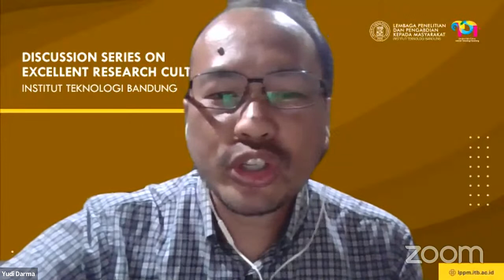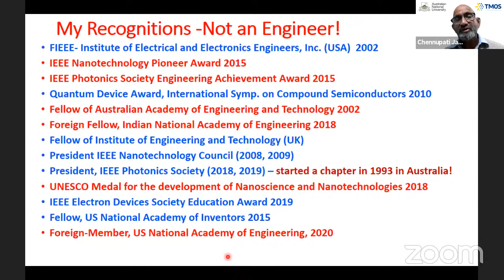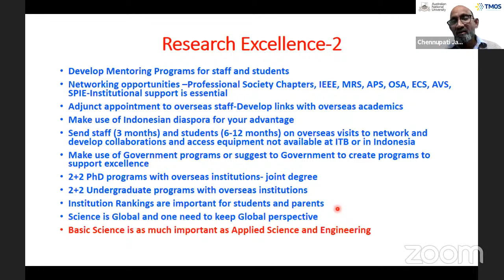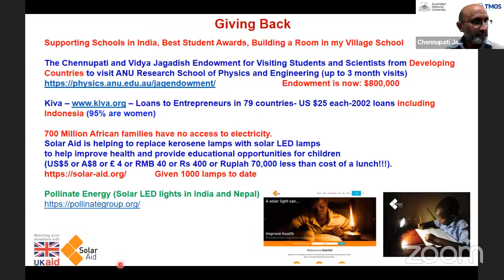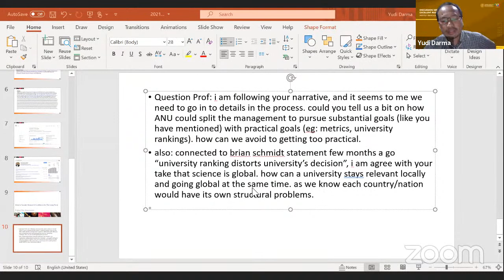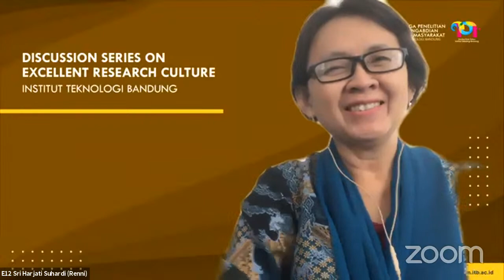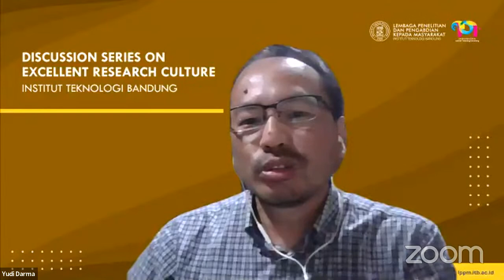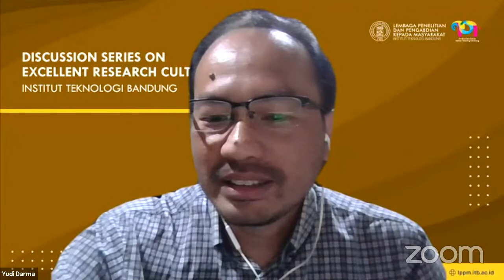[WEBINAR-LIVE] How To Sustain Research Excellence for The Long Term (DS Vol.3)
Culture or research excellence is streamed within the university activities. The Culture is built at the respective institution based on their long-standing experience, such as best practice, consistency, failure, and success. The positive research culture will result in several values that give motivation and spirit for the continuation of research activities which become the medium for the birth of potential scienties and the vehicle for research colaborations among scientists, universities, and worldwide research institutions. Institut Teknologi Bandung (ITB) has worked hard to make contribution in the advancement of science and technology throught its academic and research excellence as well as community engagement programs. It is hope that ITB’s milestones of innovation journey could make a difference in overcoming the national and global problems. It is our privilege to invite Professor Chennupati Jagadish to deliver his keynote address on “How to Sustain Research Excellence for The Long Term”. He is Professor of Department of Electronic Materials Engineering of Australian National University. This discussion series is dedicated for the members of ITB academic community in order for them to learn the strategies to strengthen ITB’s excellent research culture.

We are glad to invite you to the Discussion Series on Excellent Research Culture Vol. 03 “How to Sustain Research Excellence for The Long Term” organized by The Institute for Research and Community Services (IRCS) Bandung Institute of Technology (ITB). The discussion will be held virtually on Wednesday, April 14th, 2021 at 11 AM ACT (or Wednesday, April 14th, 2021 at 8 AM Western Indonesian Time).

Speaker: Prof. Chennupati Jagadish ( Department of Electronic Materials Engineering The Australian National University Canberra, Australia)

Moderator: Prof. Yudi Darma (Faculty of Mathematics and Natural Sciences, Bandung Institute of Technology)

Zoom Meeting ID: 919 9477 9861
Passcode: 101ITB
Live Streaming on Youtube LPPM ITB